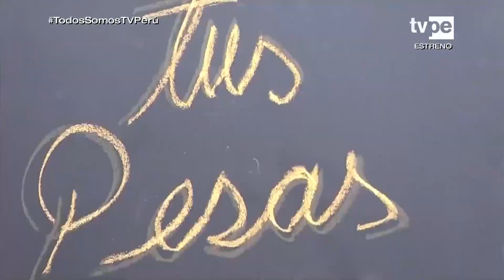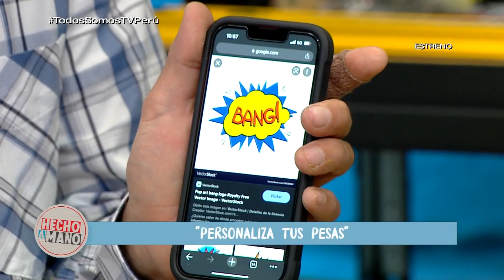Hecho a Mano (09/06/2022) | TVPerú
Joaquín y Almendra son compañeros que tienen un taller donde se dedican a realizar trabajos de carpintería fáciles de hacer, refacciones, bricolaje, así como a desarrollar consejos y soluciones para el hogar, ideas creativas utilitarias, tips de moda y belleza, consejos de autoayuda, bienestar, etc. A esta dupla ya consolidada, se les suma Mirtha Ibáñez para crecer y profundizar el espacio dedicado a los emprendedores peruanos, mostrando casos de éxito e inspiradores. En cada episodio los invitados, tendrán la oportunidad de hacer consultas a especialistas en digitalización, innovación, comercio electrónico y gestión en general, para mejorar, crecer y potenciar el negocio.